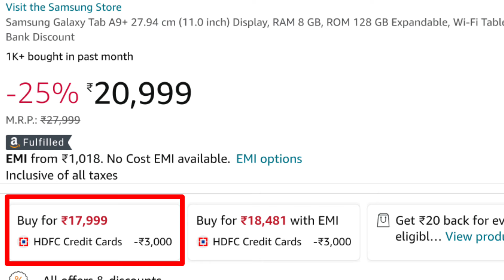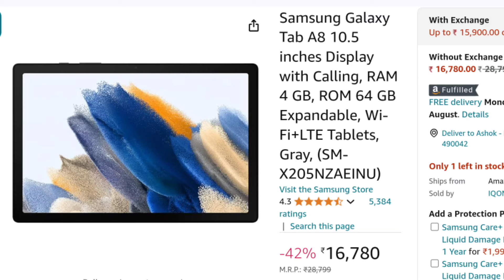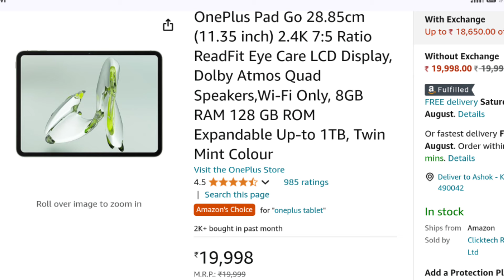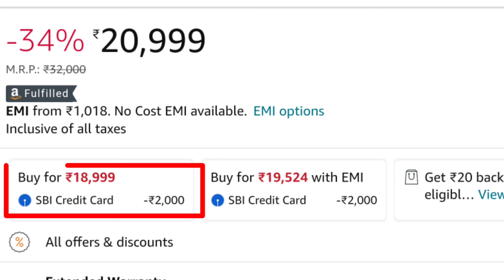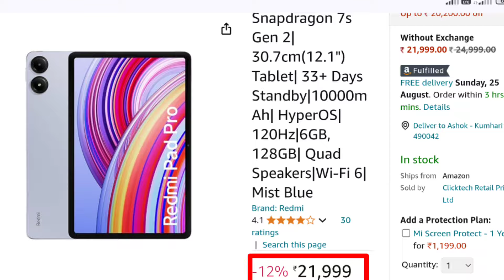Top 5 Best Powerfull Gaming Tablet Under 20k In india 2024 || Best Tablet For Students Under 20k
To dosto aaj ke es video me mai aap sabhi ko bataunga top 5 best gaming tablet under 20k to dosto aaj ke es video ko last tak jarur dekhna

All Tablets Links 👇
Lenovo Tab Plus :-
Samsung Galaxy Tab A9+ :-
Samsung Galaxy Tab A8 :-
Realme Pad 2 :-
OnePlus Pad Go :-
Redmi Pad Pro :-

Video Highlights :-
00:00 Introduction
01:01 Samsung Wifi Tablet
02:23 Realme 4G Calling Tablet
03:24 OnePlus WiFi Tablet
04:37 Lenovo WiFi Tablet
05:59 Redmi Wi-Fi 5G Tablet
07:03 Conclusion

Solve Queries:-
Best gaming tablet under 20000 with pen
Best gaming tablet under 20000 in india
Best Tablet under 20000 5G
Best tablet under 20000 with 4G sim slot
Which pad is best under 20k?
Which company tablet is best for gaming?
What is the best size for gaming tablet?
Which tab is better under $20,000?
Which tablet is fast?
Which company is best for tablet?
What GB is best for gaming?
What RAM is good for gaming tablet?
Is 8GB RAM good for gaming tablet?
Which device is best for gaming?
Which brand is good for gaming?
Which tablet is best for PUBG?
Which is No 1 pad in India?
Which pad is best for 12 hours?
Which pad is best for night?